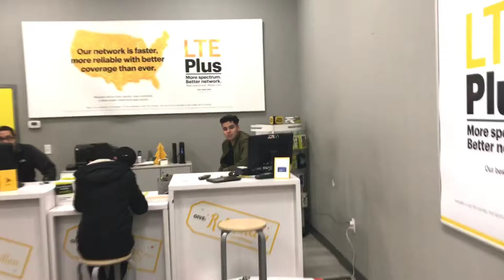RAN INTO THE HOMIE!!!! (VLOG #2)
What's up guys! This is Elerson and Bryan, two high school students from Lowell, MA, who have decided to start a new adventure of vlogs. We're doing this to make a difference and inspire. We hope you guys enjoy and follow our journey along the way :)